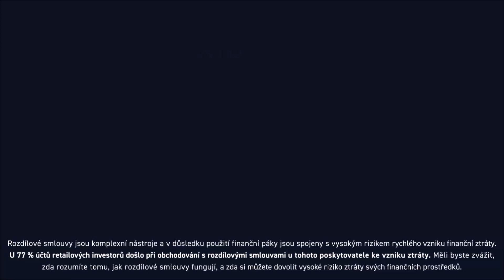Tomáš Vranka Vás zve na Online trading konferenci 2021!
📢JIŽ DNES OD 10:00 - ONLINE TRADING KONFERENCE 2021 - největší tuzemská událost pro tradery!

✅ Nejlepší CZ/SK tradeři na jednom místě
✅ 9 řečníků a 9 různých témat
✅ Konkrétní strategie a predikce vývoje trhů
✅ Forex, kryptoměny, komodity, akcie
✅ Živý přenos na YouTube - přístup získáte zdarma na e-mail po vyplnění formuláře